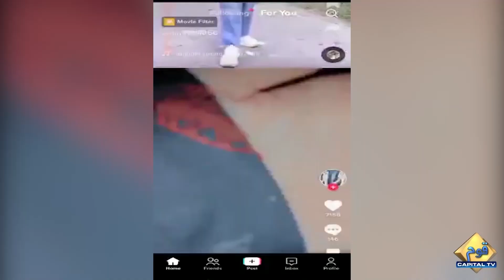Bad News For TikTok Users | Capital TV